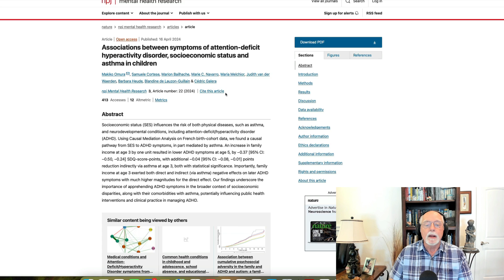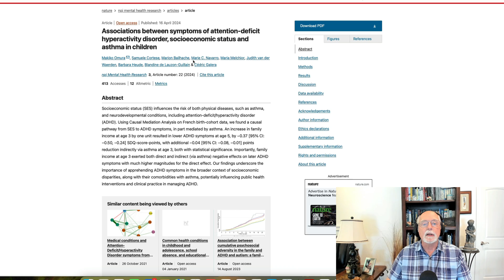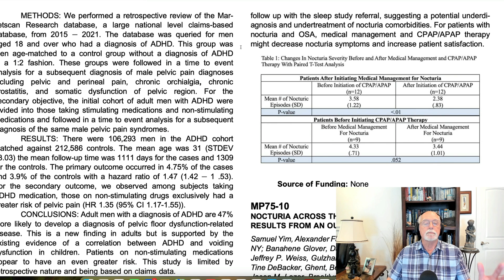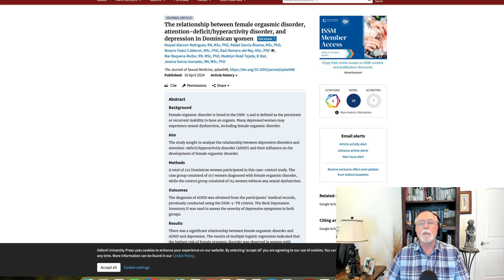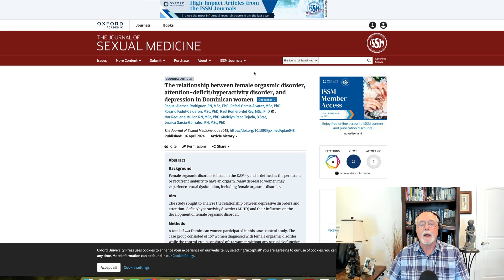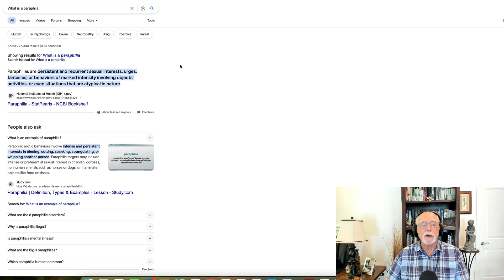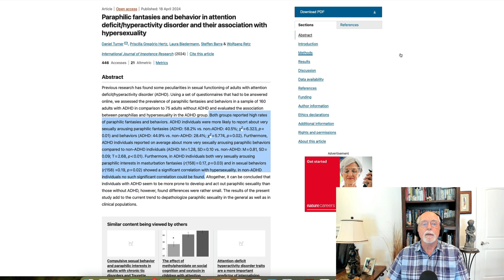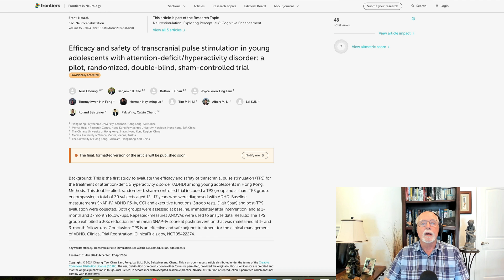Weekly Research Updates for April 27, 2024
00:00 Introduction and the usual bad Dad Joke
00:32 Relationship of socioeconomic status, childhood asthma, and risk of ADHD in preschool children
04:13 Pelvic floor pain in male adults with and without ADHD
07:46 Female orgasmic disorder in female adults with ADHD
10:05 Paraphilic sexual fantasies in adults with ADHD
13:56 Transcranial pulse stimulation as a treatment for teens with ADHD - a pilot study (TPS uses ultra-high frequency sound pulses to stimulate the brain; but it can also involve magnetic or electric impulse stimulation as well)

 Associations between symptoms of attention-deficit hyperactivity disorder, socioeconomic status and asthma in children
M Omura, S Cortese, M Bailhache, MC Navarro… - npj Mental Health Research, 2024

MP75-08 ATTENTION DEFICIT HYPERACTIVITY DISORDER IS ASSOCIATED WITH DEVELOPMENT OF PELVIC PAIN SYNDROMES IN ADULT MEN
TC Crisostomo-Wynne, S Holt, M Hehemann - The Journal of Urology, 2024

The relationship between female orgasmic disorder, attention-deficit/hyperactivity disorder, and depression in Dominican women
R Alarcon-Rodriguez, R García-Álvarez… - The Journal of Sexual …, 2024

 Paraphilic fantasies and behavior in attention deficit/hyperactivity disorder and their association with hypersexuality
D Turner, P Gregório Hertz, L Biedermann, S Barra… - International Journal of …, 2024

Efficacy and safety of transcranial pulse stimulation in young adolescents with attention-deficit/hyperactivity disorder: a pilot, randomized, double-blind, sham …
T Cheung, BK Yee, BK Chau, JYT Lam, TKH Fong… - Frontiers in Neurology

Attention-deficit/hyperactivity disorder and dopamine receptor D4 (DRD4) exon 3 variable number of tandem repeats (VNTR) 2-repeat allele
L Baum, CC Lee, R Ye, Y Zhong, SF Hung, CP Tang… - Annals of human genetics

A systematic review of the beneficial effects of prebiotics, probiotics, and synbiotics on ADHD
P Allahyari, SA Torki, BA Kavkani, Z Mahmoudi… - Neuropsychopharmacology …

 Major clinical implications of adequate nutrition in children and adolescents with attention-deficit/hyperactivity disorder: a concise systematic review
MS Rocha, LL de Aquino, G de Oliveira Gonçalves… - International Journal of …, 2024

Plasma fatty acids and attention deficit hyperactivity disorder: a Mendelian randomization investigation
K Zhou, Q Zhang, Z Yuan, Y Yan, Q Zhao, J Wang - Frontiers in Psychiatry

… therapy versus physical exercise to prevent co-occurring depression in adolescents and young adults with attention-deficit/hyperactivity disorder: a multicentre, three …
JS Mayer, L Kohlhas, J Stermann, J Medda, GA Brandt… - European Archives of …, 2024

Motor proficiency of persons with attention deficit hyperactivity disorder or autism spectrum disorder diagnosed in adulthood
C Otterstedt, LMJ Strömsten, J Sandlund… - Disability and Rehabilitation, 2024

Sleep and internalizing problems in primary school children with attention-deficit hyperactivity disorder
HY Dong, CY Miao, Y Xue, Y Zhang, L Shan, FY Jia… - Pediatric Research, 2024

Comparison of Opioid Use Disorder Patients with and without Problematic Internet Use in Terms of Impulsivity and Attention Deficit Hyperactivity Disorder
NB Bal, BY Örnek - Revista brasileira de psiquiatria (Sao Paulo, Brazil …

Positive distance learning perception, personal resources, and loneliness among higher education students with ADHD and/or SLD
A Sharabi, O Shelach Inbar - Learning Disabilities Research & Practice, 2024

 Detection and Classification of ADHD Using Deep Learning Based on EEG Signals
X Liu - Highlights in Science, Engineering and Technology, 2024

The Self Referent Effect in Attention Deficit Hyperactivity Disorder
Z Ahmed, S Cunningham, S Rhodes, A Gow… - British Journal of …, 2024

 Alpha Event-Related Decreases During Encoding in Adults with ADHD–An Investigation of Sustained Attention and Working Memory Processes
R Freichel, N Zink, FY Chang, JD Vera, H Truong… - Behavioural Brain Research, 2024

The impact of transcranial direct current stimulation on attention bias modification in children with ADHD
V Nejati, R Estaji - Journal of Neural Transmission, 2024

0176 fMRI Neural Activation During Working Memory After 5-Nights of Sleep Restriction in Adolescents with ADHD Traits
V Dionisos, S Moyles, G Mason, T Christiansen… - Sleep, 2024

 Language and reading in attention‐deficit/hyperactivity disorder and comorbid attention‐deficit/hyperactivity disorder+ developmental language disorder
KMA Parks, JO Cardy, MF Joanisse - JCPP Advances, 2024